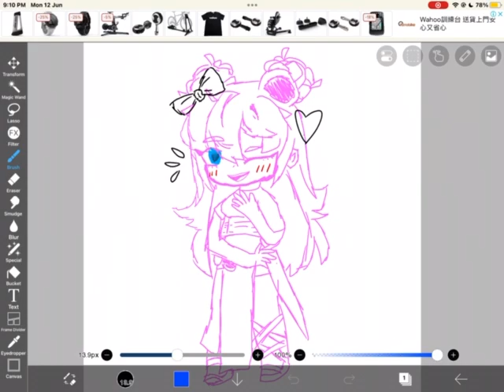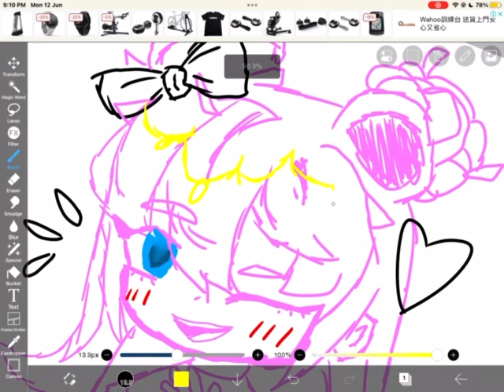art or no (gift for